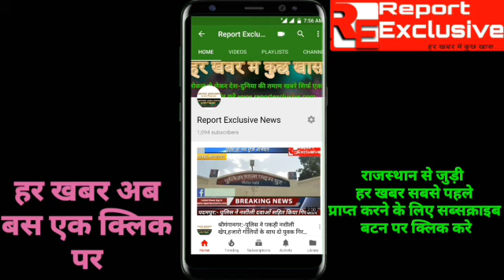नोहर पुलिस ने बरामद की चोरी हुई जीप,एसआई व हेडकॉन्सटेबल का किया सम्मान